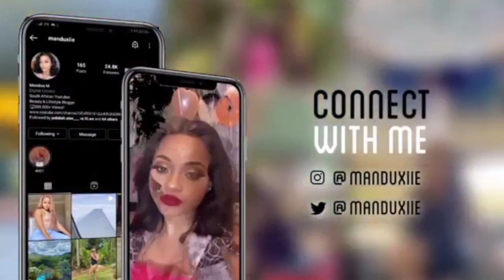HAPPY 2021!!! Ft ISEE HAIR HEADBAND WIG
***OPEN ME***

Hey Saweeties!

Welcome to another video by your Queen Saweetie! Happy 2021 and In today's video I am showing y'all how to quick and easy put on a headband wig. Please do enjoy!

★Direct Link➤ ➤

●SAME bundles/wigs➤➤

●Our store➤➤

●Our New store➤➤

 📣Attention: We provide the best hair and after-sale customer services for you,no matter you like or dislike it, any problem plz contact us first , we will do our best to help you!

Like ISEE hair? click with➤ISEEHAIRALIEXPRESSS

FAQ:
Nationality: South African
Age: 21
Camera: Canon G7x Mark ii
Lighting: 18" Ringlight